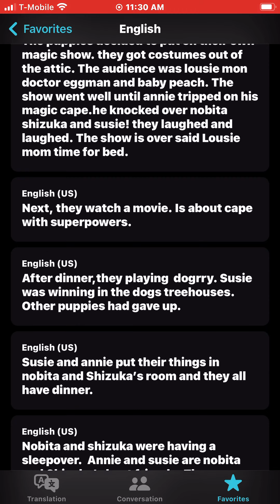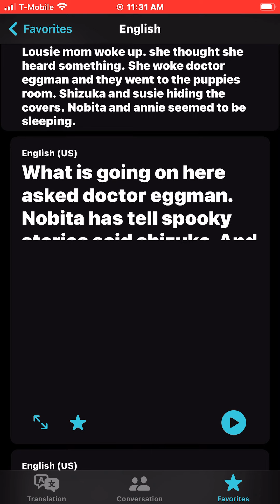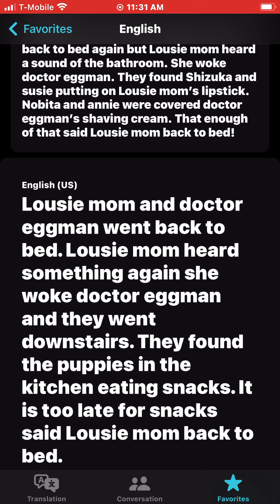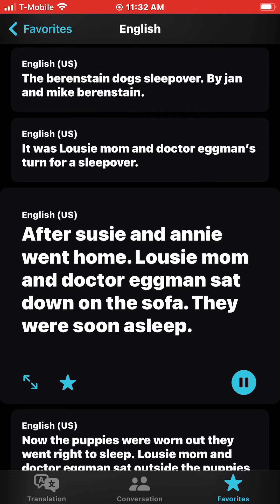The berenstain dogs sleepover storytine aloud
Is by 2009 the berenstain dogs sleepover